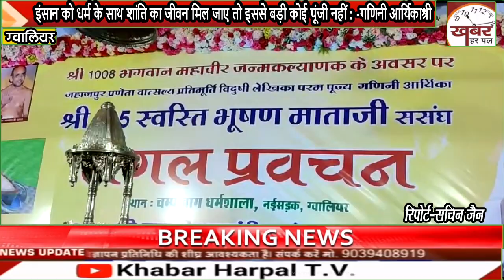इंसान को धर्म के साथ शांति का जीवन मिल जाए तो इससे बड़ी कोई पूंजी नहीं : -गणिनी आर्यिकाश्री